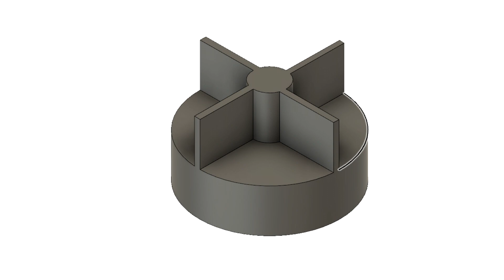Automatic Shower Cleaner | DIY or BUY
In this episode, I attempt to make a cheaper automatic shower cleaner. Did I do it? Watch the video to find out.